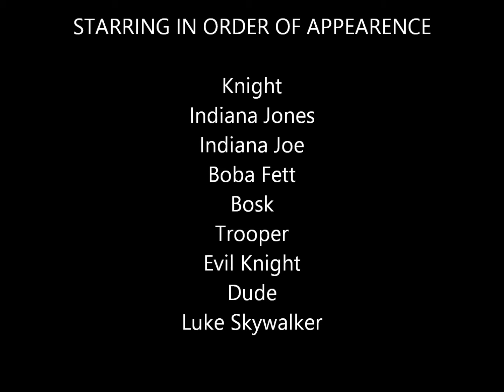Adventures of Dude - The day I went to the party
Hey Guys!
This was a LEGO stop-motion i created three years ago. ( I was 11 then.) I finally decided that it was time to post out here on YT...just to see the feedback i'd get. It took two days lol.
SpiderPlayz: No channel yet :P